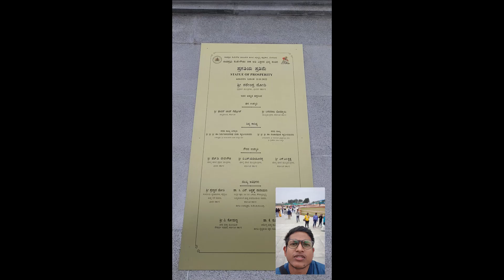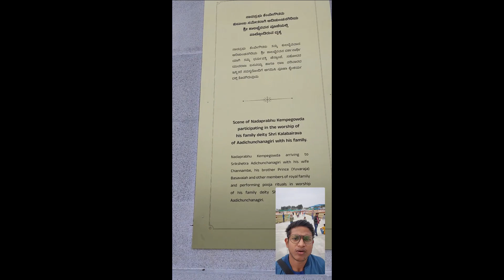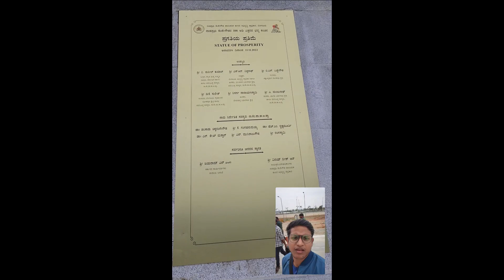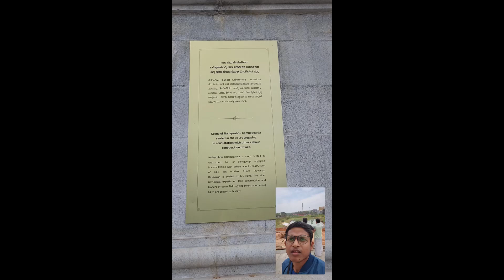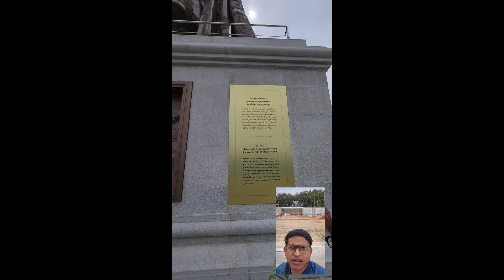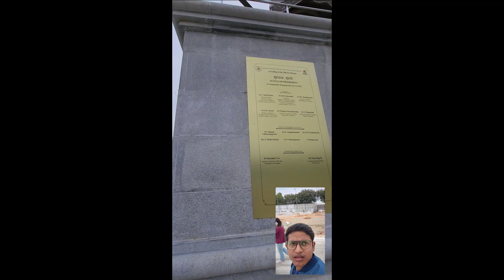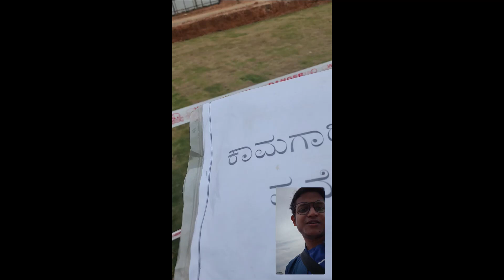Kempegowda Statue Bangalore| ಬೆಂಗಳೂರು ಕೆಂಪೇಗೌಡ ಪ್ರತಿಮೆ| Bengaluru International Airport| Karnataka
Hello Everybody!  In this video, I'll be visiting the recently inaugarated Kempegowda Statue, that is 108 feet tall and is the tallest in the whole of karnataka. He is believed to be the founder of Bengaluru and has done many developmental works in and around Bengaluru.

ಎಲ್ಲರಿಗೂ ನಮಸ್ಕಾರ! ಈ ವೀಡಿಯೊದಲ್ಲಿ, ನಾನು ಇತ್ತೀಚೆಗೆ ಉದ್ಘಾಟನೆಗೊಂಡ 108 ಅಡಿ ಎತ್ತರದ ಕೆಂಪೇಗೌಡ ಪ್ರತಿಮೆಗೆ ಭೇಟಿ ನೀಡುತ್ತೇನೆ ಮತ್ತು ಇದು ಇಡೀ ಕರ್ನಾಟಕದಲ್ಲಿಯೇ ಎತ್ತರವಾಗಿದೆ. ಅವರು ಬೆಂಗಳೂರಿನ ಸ್ಥಾಪಕರು ಎಂದು ನಂಬಲಾಗಿದೆ ಮತ್ತು ಬೆಂಗಳೂರು ಮತ್ತು ಸುತ್ತಮುತ್ತ ಅನೇಕ ಅಭಿವೃದ್ಧಿ ಕಾರ್ಯಗಳನ್ನು ಮಾಡಿದ್ದಾರೆ.